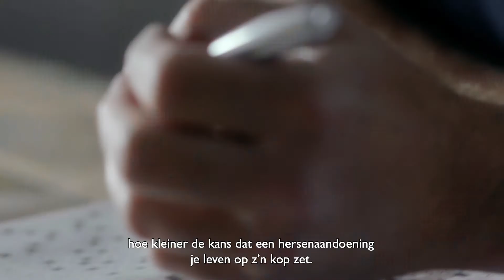TVC_Alles draait om gezonde hersenen_Puzzelen_25 sec_ondertiteld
We hebben onze hersenen nodig bij alles wat we doen. Daarom kan je ze maar beter zo gezond mogelijk houden. Want hoe gezonder je hersenen, hoe kleiner de kans dat een hersenaandoening je leven op zijn kop zet.

Gelukkig kan je zelf een hoop doen. Voldoende beweging, goede slaap en veel mentale uitdaging zorgen dat je hersenen fit blijven. Klachten als gevolg van veroudering of een hersenaandoening kan je daarmee uitstellen.

Om mensen hiervan bewust te maken, is de Hersenstichting een campagne gestart waarbij 3 thema's worden uitgelicht. Deze commercial focust zich op het uitdagen van je hersenen.